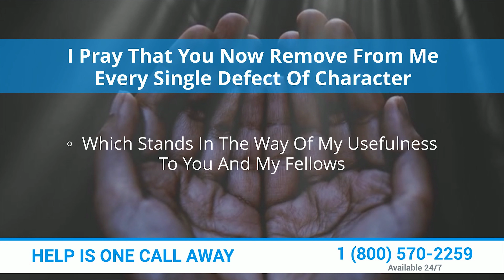7th Step in Effective Prayer for Alcoholics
7th Step in Effective Prayer for Alcoholics

The 7th step in effective praying is to "Keep on Praying." This step is essential because it is the most important one. It's easy to give up when we don't get the answer we want, but this step reminds us that God hears and answers prayers.

-The first step is to admit the problem and ask for help.

-The second step is to take inventory of oneself, what one has done, what one has not done, and how one feels about it all.

-The third step involves making amends where possible with those who have been harmed by one's actions or inaction in the past.

-The fourth step involves turning over all wrongs to God and asking him to remove them from oneself as well as asking for forgiveness from those who were wronged by one's actions or inaction in the past.

-Fifthly, one must learn how to live honestly without using alcohol or other drugs as a crutch

Prayer is a powerful tool that can be used to achieve sobriety. Prayer is a way to connect with God and have a conversation with him. It is also an act of worship and devotion.

There are many different types of prayers for alcoholics, but there are seven steps that are most effective in achieving sobriety.